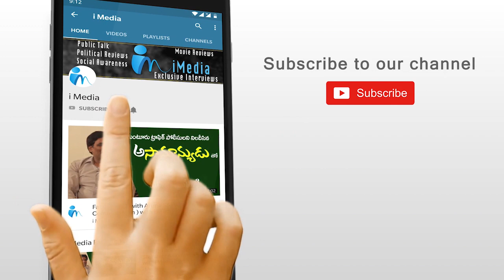ఎమ్మెల్యే ముందే జుట్టులు పట్టుకున్న మహిళలు | Dharmavaram MLA Kethireddy | iMedia